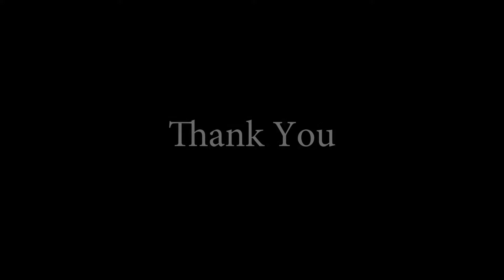Our garden 2018 - teb Hmoob zoo heev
Camera:
Canon PowerShot G7X Mark II